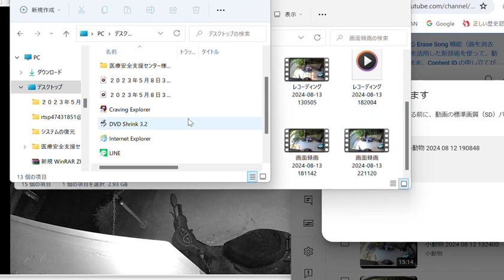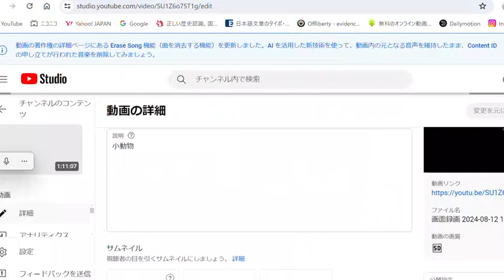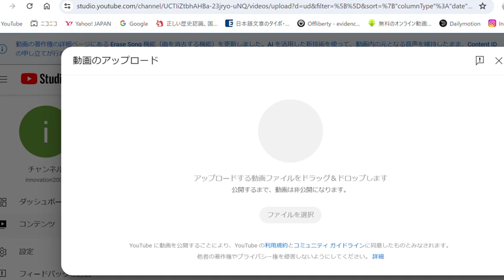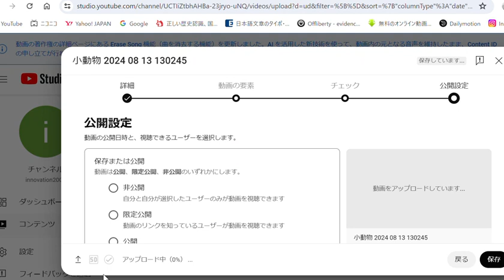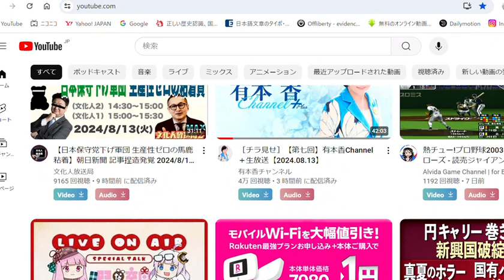小動物 2024 08 14 004043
小動物